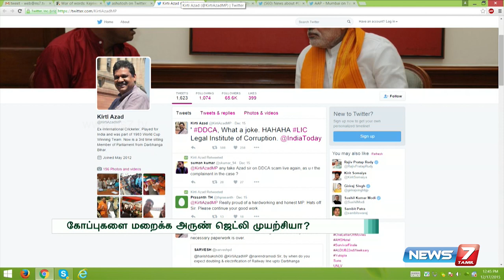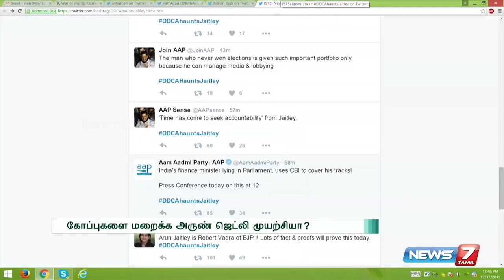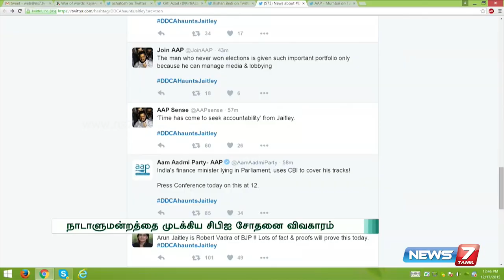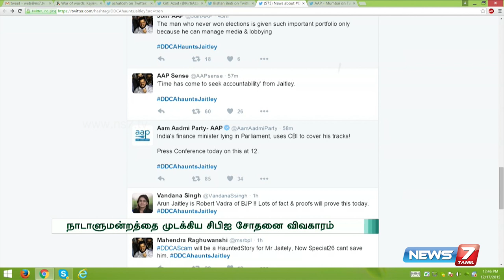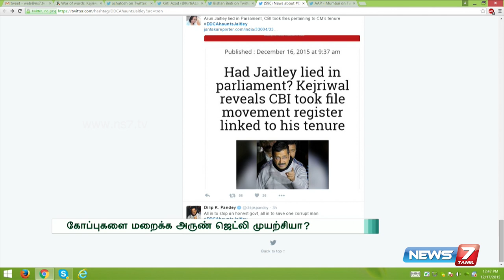Arvind Kejriwal alleges corruption in Delhi Cricket Association : discussion 2/2 | News7 Tamil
Arvind Kejriwal alleges corruption in Delhi Cricket Association : special discussion 2/2 | News7 Tamil